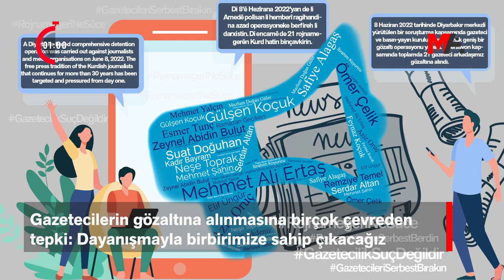120 SANİYEDE HAFTANIN ÖNE ÇIKAN BAŞLIKLARI | 10 HAZİRAN 2022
120 Saniyede Haftanın Öne Çıkan Başlıkları
🗓️ 10 Haziran 2022